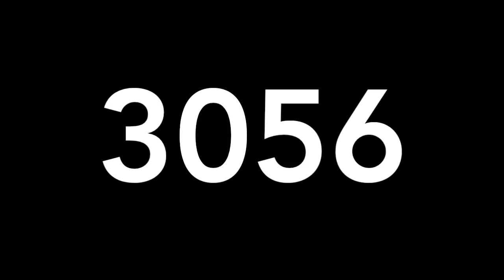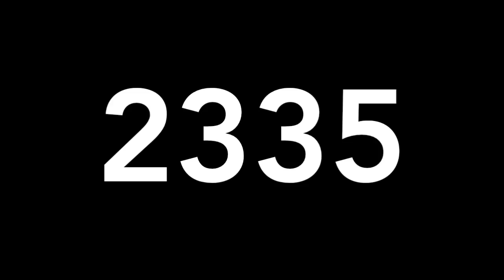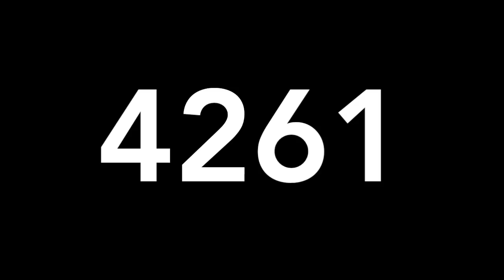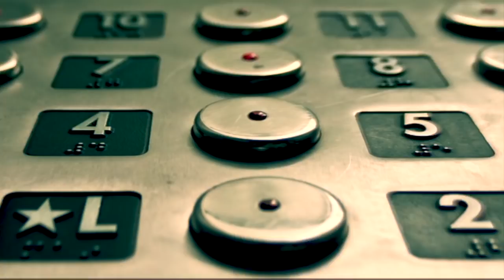RESULTADO DE LOTERIAS VIERNES 15 DE MARZO DE 2019 - COLOMBIA - MIGUEL SALAZAR